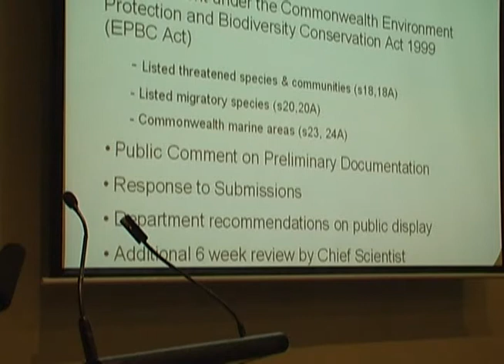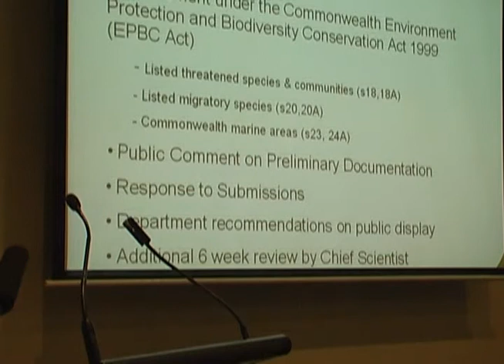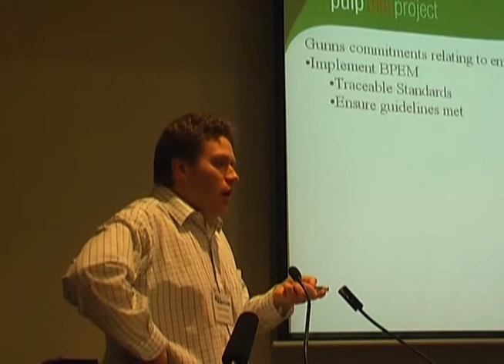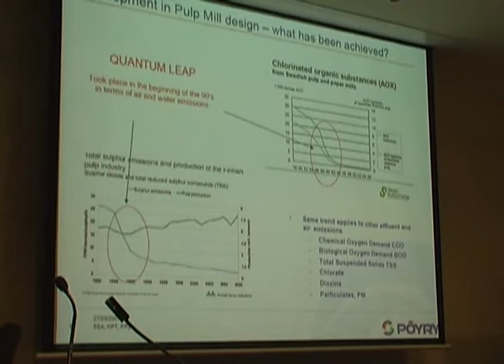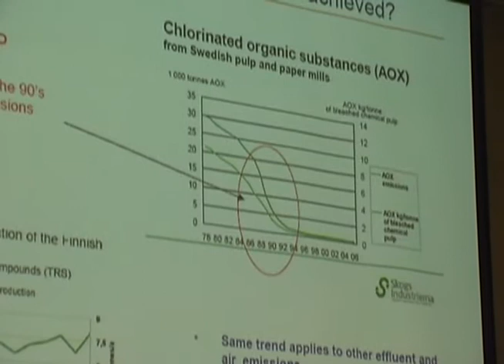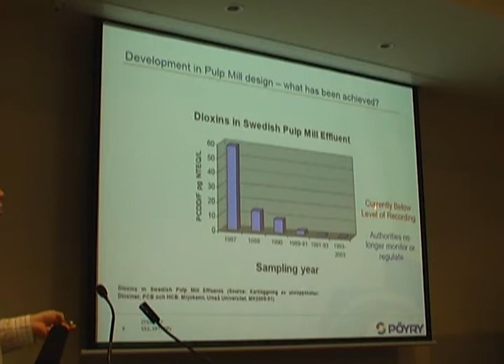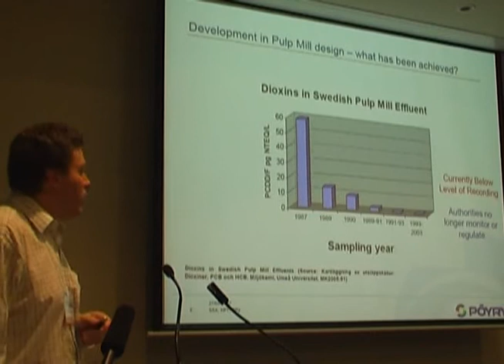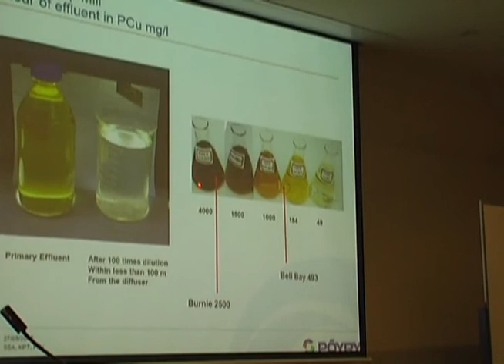Gunn`s Pulp mill Tasmania - Pt 3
The third part of a presentation by Gunn`s spokesman Calton Frame. He goes through the very intense environmental requirements they have put together in their plans for a state of the art Pulp mill in Tasmania